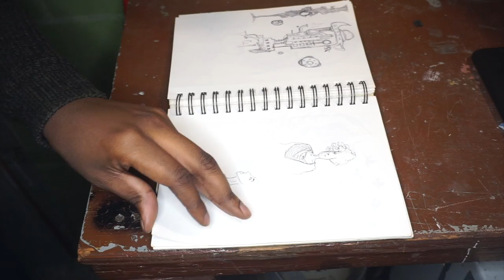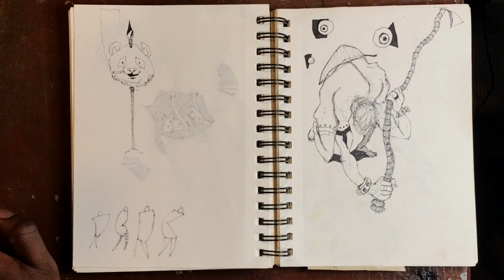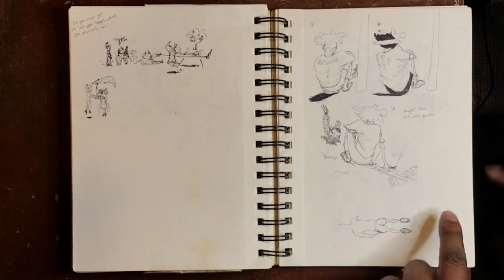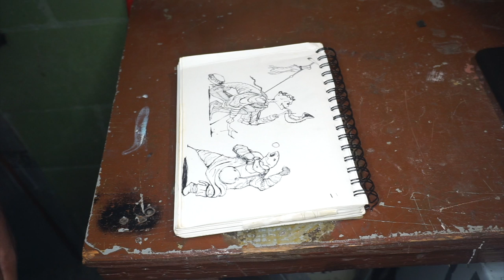quarantine || sketchbook tour part2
here's the other half of that sketchbook tour baby, hope you guys enjoy the imagery. it was pretty dope filming these. let me know if you guys would love to see more.

- beats by me